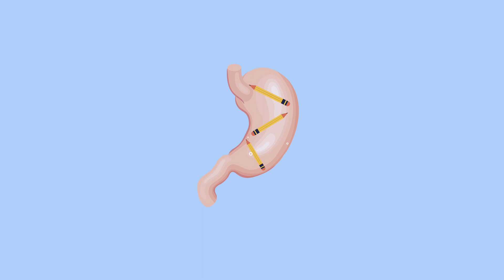What Happens If You Swallow Lead From A Pencil?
A pencil is a writing or drawing implement with a solid pigment core in a protective casing that reduces the risk of core breakage, and keeps it from marking the user's hand.

But have you ever thought about what will happen if you swallow a pencil stem? You can find the answer to this question in this video!

Do you want to see our new videos more often?